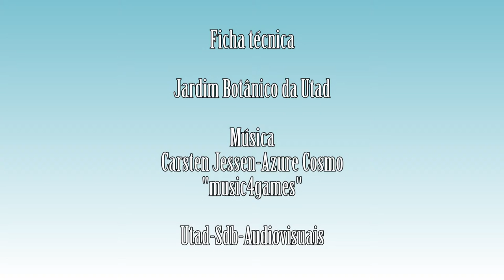Polystichum setiferum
Vídeo da espécie Polystichum setiferum